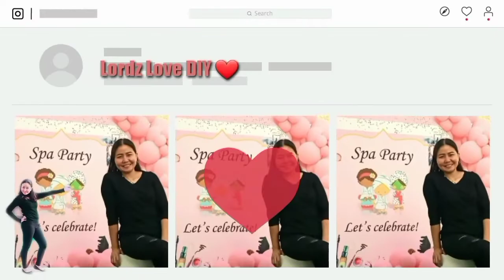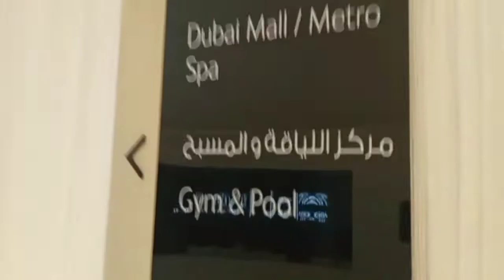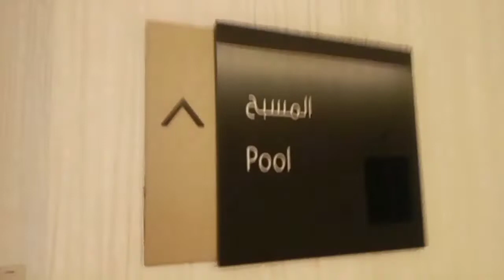Sky Views || Swimming Time|| Lordz Love DIY ❤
Nakaligo rin sa swimming pool,pahinga muna sa DIY,swimming muna sa social na swimming pool ng SKY Views Residence